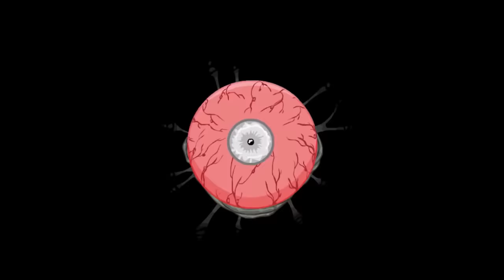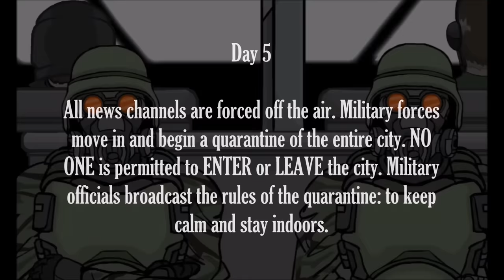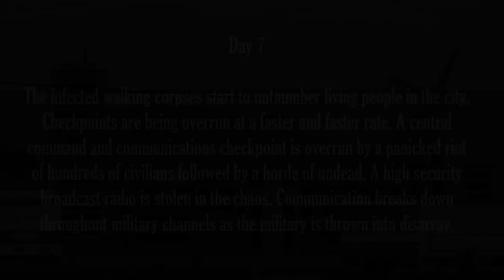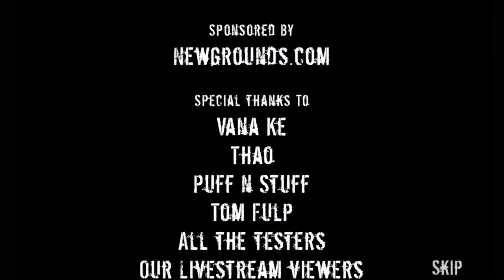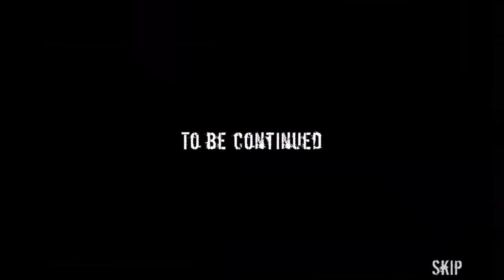Road of the Dead 2 - Lost Guns (Flash Game)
Another masterpiece by Evil Dog Production, SickDeathFiend Symphony of Spectre (SoS) and the rest of the voice actors. This is the sequel to the Road of the Dead 1 with the same time setting. This game is massive. I LOVE IT. Too much zombies and very chaotic, I'm not gonna lie haha. Most of the time I got chills when playing this game.

The music in this game is amazing, "Together in Hell".